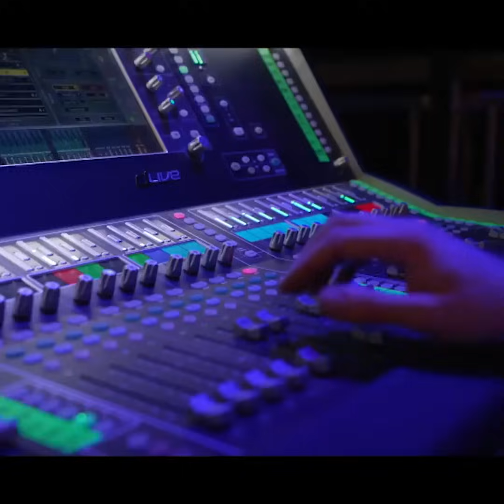Patrick Bruel et Ycare chantent "Origami"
Le duo inédit Patrick Bruel et Ycare chantent "Origami"